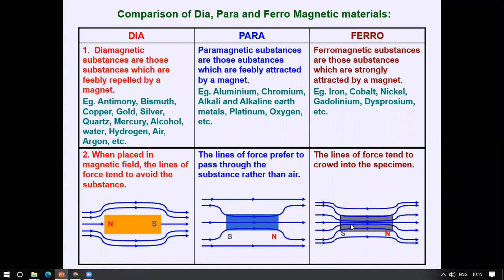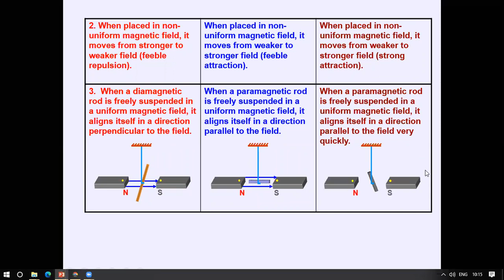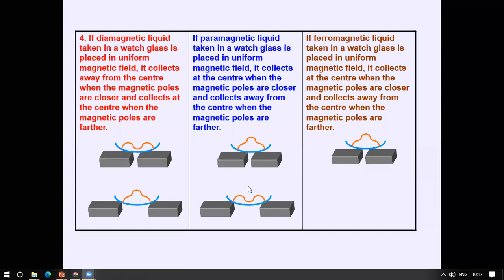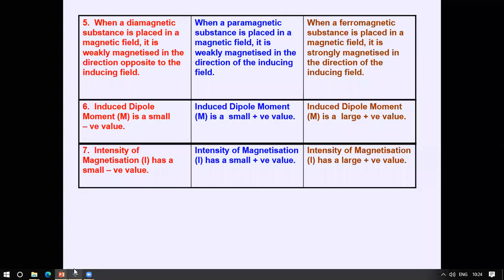CLASS 12TH PP SAVANI VYARA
MAGNETIC MATERIALS 1ST OCT 1ST LECT